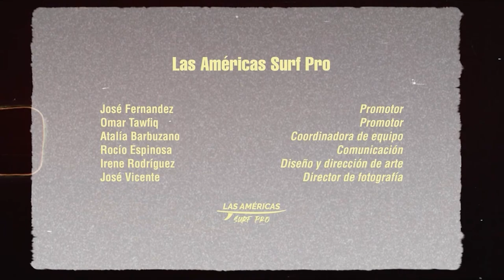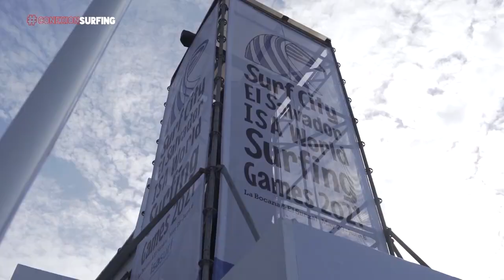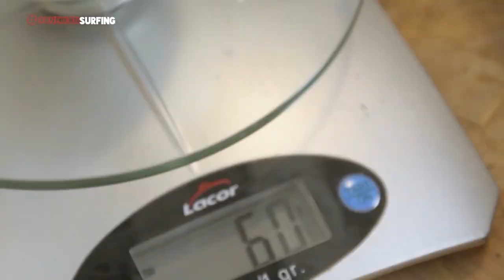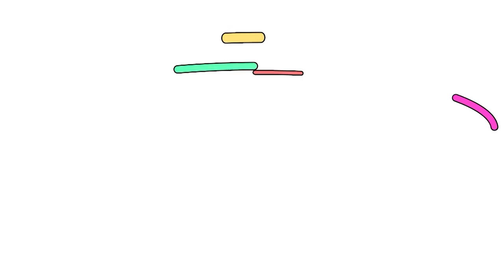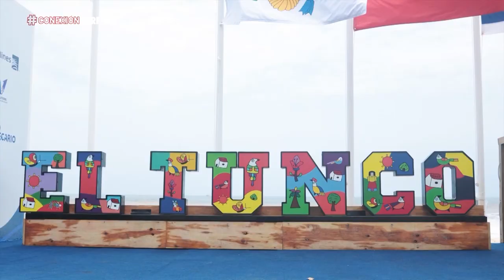Conexión Surfing de Surf Channel | Programa 16 | Temporada 5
Conexión Surfing es un programa semanal en formato magazine de Surf Channel, que presenta resúmenes de las pruebas de la World Surf League o los principales eventos de la ISA, además de los campeonatos, festivales y los circuitos nacionales más importantes. También cuenta con entrevistas a los protagonistas del surf, e interesantes reportajes de nuestra industria, historia y cultura. Actualidad deportiva y todos los temas relevantes del mundo del surf.

Y esto es lo que trataremos en este programa 16 de la temporada 5 de Conexión Surfing:

Disfrutaremos con un nuevo capítulo de la serie dedicada a la historia de la playa de Las Américas, en la isla de Tenerife. El Mundial de Surf en El Salvador está a la vuelta de la esquina. Hablarémos con Pablo Solar sobre en qué estado acude el equipo español a esta cita Preolímpica. Iremos hasta Santa Pola, Alicante, veremos las pruebas de la modalidad Sprint, puntuables para la APP World Tour y marcadas en el World SUP Festival Costa Balnca. Nos visitará Carlos Fernández y por su puesto no faltarán a esta cita nuestros habituales surfconsejos.

¡Todo esto esta semana en Conexión Surfing!